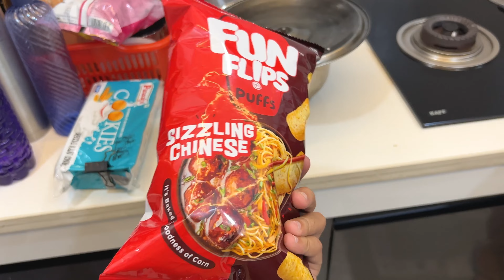Kab Hoga Sab Theek😰| Hamesha Esa Kyu Hota Hai Hamare Sath😰| Semwalandfamily2.O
Your Queries -

instagram par views nahi a raha hai to kya karen

We are PAHADI FAMILY and This is our Youtube Channel.
We are a full time daily vlogger. We make Family Content Based on Our Daily Routine.